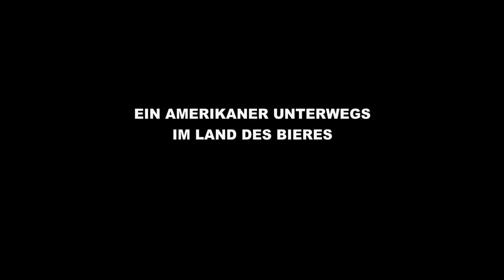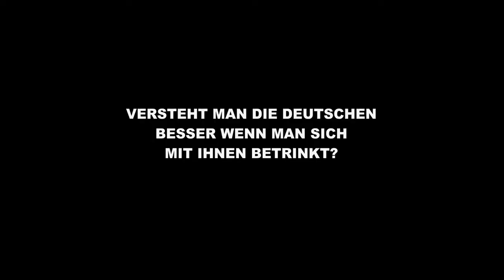Beerland - Trailer 1 - Deutsch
Beerland:
Seit der Amerikaner Matt Sweetwood vor über 10 Jahren seine Heimat in Missouri verließ, um ein neues Leben in der Fremde zu beginnen, hat er in Deutschland eine Menge wichtiger Dinge lernen und einigen wichtigen Lebensweisheiten nicht entgehen können. Allerdings wartet eines der letzten großen deutschen Geheimnisse noch auf seine Aufklärung; und so hat er beschlossen, sich aufzuopfern für eine Forschungsreise in die deutsche Bierkultur.

Regie: Matthew Sweetwood